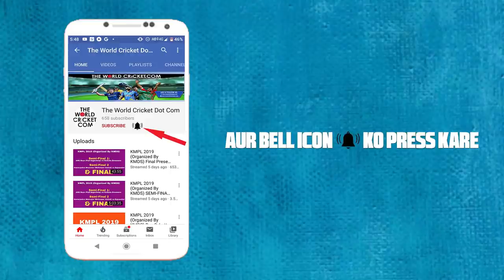Saroj Paramanik taking 4 Wickets in Final of Chuttan Smriti Cup 2021 | Saroj Paramanik Bowling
SarojParamanik, SarojParamanikBowling, SarojPramanikBatting, saroj paramanik batting, saroj paramanik bowling, saroj pramanik batting, saroj pramanik bowling, bengal tennis cricket, saroj pramanik